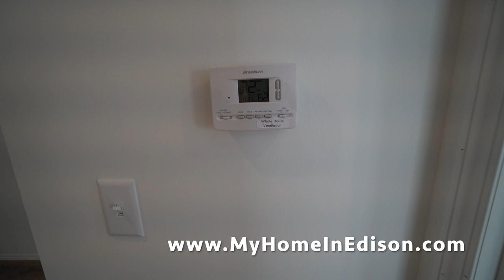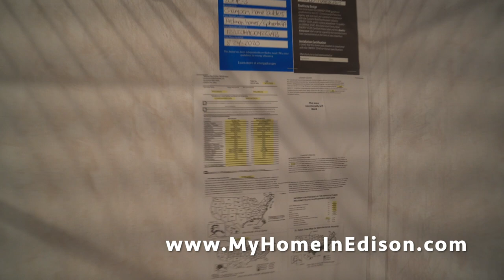AA-10 SOLD Final Video of a 3 Bedroom Manufactured Home before the Closing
(AA-10) 3 Bedroom 2 Bath 1400 SqFt Manufactured Home Edison, NJ

This home includes the following options
- Front Porch with composite decking and white vinyl railings.
- Full drywall in impact areas and bedrooms, Vinyl on Gypsum board is in the closets and bathrooms.
- Energy Star Rating, with upgraded insulation in walls, floors and ceiling. Programmable Thermostat and sealed ductwork system
- White or Black Whirlpool appliance package,  Gas Range, Dishwasher, 22' cu ft Refrigerator, and microwave over range
- Wood door and wood stiles kitchen cabinets with adjustable shelves
- Laminate countertop with crescent edging
- Stainless steel farm sink with gooseneck single lever faucet
- Stainless steel appliances with 22' cu ft refrigerator
- 60" Shower with ceramic tile on three walls with glass barn door slider
- Direct vent High Efficiency Furnace provides 15% reduction on heating costs
- 40 Gal gas hot water heater
- Central Heating and Cooling system with 56k BTU furnace, Vents are perimeter based
- Laminate Flooring in Living, Kitchen, Dining and Hallway. Linoleum flooring in bedrooms and baths
- Low E thermal Windows
- 100 AMP electric panel
- LED recessed lighting throughout home, Ceiling fan with light in living room. Pendant lighting over kitchen island
- 4 Cable TV Jacks, one in each bedroom and one in the living room,
- One piece 60" tub in hall bath, one piece 60" shower with glass sliding door
- 8' wide concrete patio length of home
- Concrete foundation system with 6" slab and 24" dia piers at 8' on center.
- Heat tape and insulation on water line.
- 2 composite decking steps with white vinyl down rails
- Seamless gutters and downspouts
- Andersen glass storm doors at front and rear doors
- Full vinyl skirting with top and bottom trim
- 6' by 6' metal insulated shed.
- 1 year manufacturer's warranty
- Year 2-7 extended warranty, $50 deductible per warranty claim
- 30 day cosmetic warranty

In Edison Mobile Estates we are always improving the community and the value of everyone's homes by building quality innovative affordable MANUFACTURED HOMES.

All our homes are for sale and are owner occupied. We do not rent. Subleasing is not allowed. We do not have "low income housing".

"The BEST kept secret in Middlesex County"
What's needed to Finance a Manufactured Home?
1) minimum 10 % down payment
2) Credit score of 650 or better
3) No more than 43% debt to income ratio

STEPS
, fill out our 15 Pre-Qualifying Questions
2) Receive and read our Informational Email from Constant Contact
3) Confirm the 15 Pre-Qualifying Questions
4) Self-guided tour of available homes. Must wear masks.
4) Fill out our Resident Application. Must be completed by all adults (18 and older) to reside in the home. All persons to reside in the home are to be listed, including children. $40 non refundable cash per adult to process the application. Email for Mail-in instructions. Offices are closed to the public.
5) Once approved, we will provide you with a courtesy list of NJ Manufactured Home loan originators that, as far as we know, are the only ones in NJ who offer loans for MANUFACTURED HOMES in a LAND LEASE COMMUNITY.

Monthly lot fee of $645 includes: City water and sewer, Garbage and recycling pick up, Mail delivery, property taxes and maintenance crew on site, office on site, care of common areas including streets (snow plowing and leaf blowing)

My Home In Edison
Edison Mobile Estates